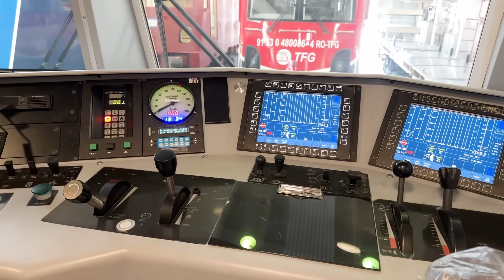Craiova: Primele locomotive CFR modernizate au intrat în probe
Colorate în alb-albastru, colantate cu portrete de personalități și cu aparatură de ultimă generație, așa arată primele două locomotive modernizate prin PNRR la Craiova.

Una dintre acestea va intra în probe pe linia Buftea-Brazi. Deja a fost pornită și s-a deplasat pe șine câțiva metri.